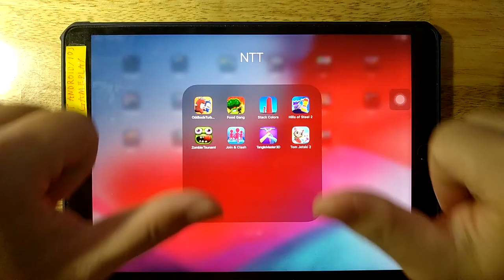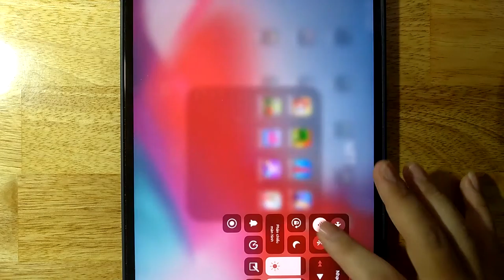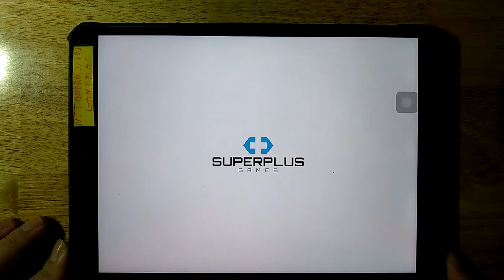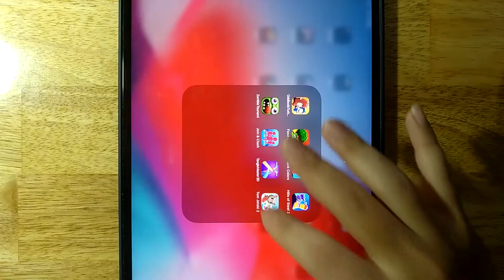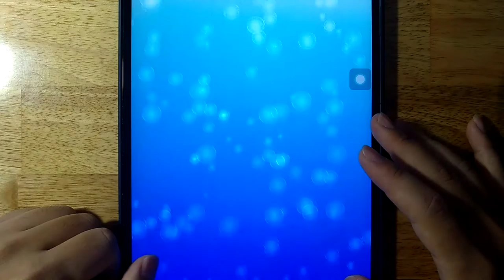Miraculous,Escape Masters,Bead Sort,Hyper School,Garfield Rush,HellCopter,Hide 'N Seek,Om Nom Run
Android GamePlay
iOS GamePlay
iPad GamePlay
GamePlay Walkthrough